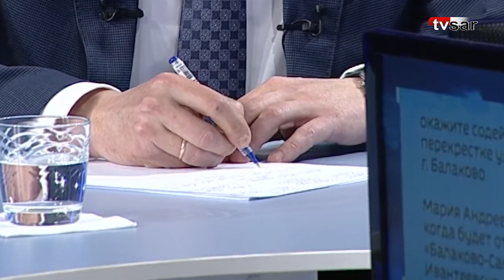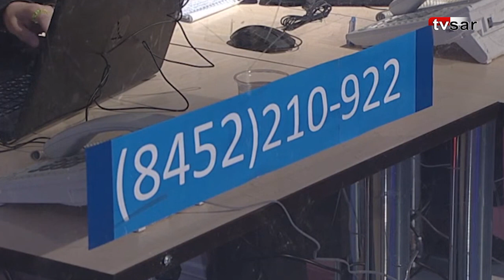Роман Бусаргин анонсировал открытие наземного метро в Саратове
"По сути дела, речь идет о строительстве легкого наземного метро. У Саратовской области открыты все направления, связанные с реализацией проекта. Стоит задача до 30 июня сдать заявку в Министерство экономического развития РФ.

 До 30 сентября и 30 августа надо завершить разработку проектно-сметной документации по замене рельсового полотна и тяговой подстанции. В этом году мы должны начать цикл строительства и реконструкции существующих трамвайных направления.  Подробнее на ИА "Взгляд-инфо"